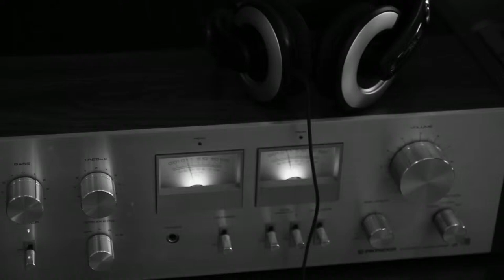Black And White Video Of Amplifier - Free Stock Creative Commons Video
Free video that you can use for any personal and commercial purpose about Black And White Video Of Amplifier.